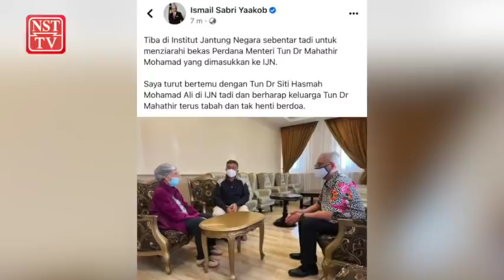PM shares photo of short meet with Dr Mahathir's family at IJN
Prime Minister Datuk Seri Ismail Sabri Yaakob in a Twitter post this afternoon informed that he had been to the National Heart Institute (IJN) to visit former premier Tun Dr Mahathir Mohamad.

Ismail Sabri was earlier seen by members of the press spending about 30 minutes at the hospital.
It is understood that Dr Mahathir is currently admitted at the hospital's Coronary Care Unit (CCU).

The tweet was accompanied with a photo of Ismail Sabri speaking to Dr Siti Hasmah and Tan Sri Mokhzani Mahathir.

At 5.30pm, Ismail Sabri arrived in a white Toyota Vellfire accompanied by a motorcade.